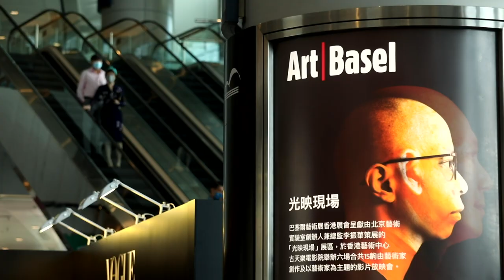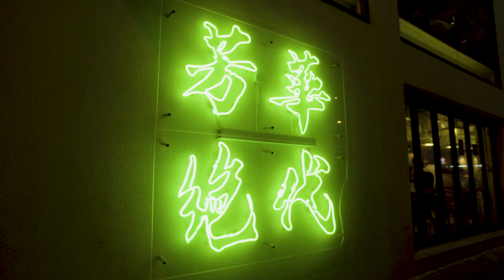HK art scene in the eyes of Adeline Ooi, Director Asia of Art Basel